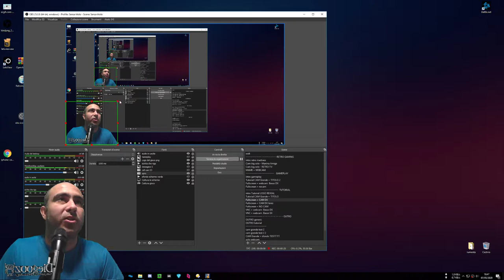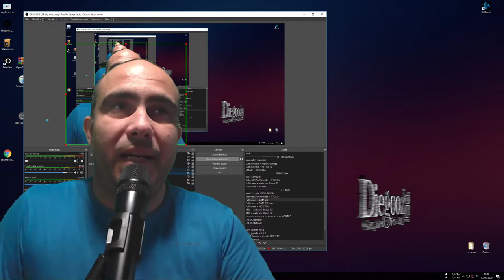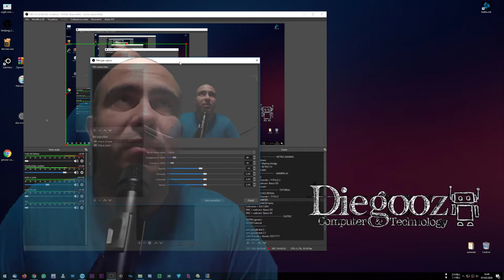Trasparenze con obs: opacità degli elementi come webcam o immagini, renderli semitrasparenti,facile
Come rendere gli elementi di obs semitrasparenti, l'opzione per l'opacità non è in bella vista quindi si fa fatica a trovarla al volo. Devi applicare un filtro all'elemento che vuoi rendere semitrasparente.